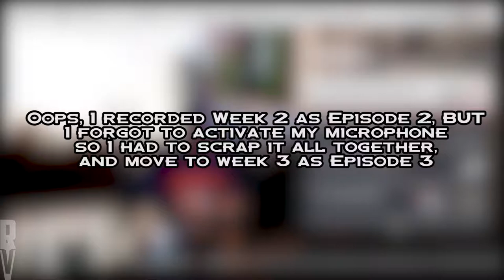Madden 19 | Broncos Connected Franchise 2.0 Ep. 3 - Phillip Lindsay ROTY?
Made a mistake, but here's Episode 3 of my Madden Connected Franchise with the Broncos!  Hope ya'll enjoy